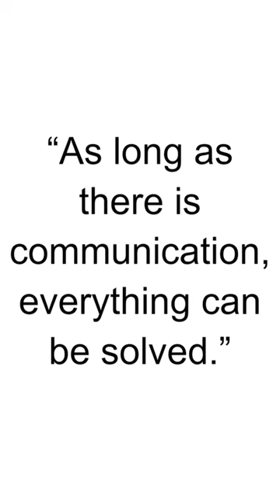HBD - Robert Trujillo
Robert Trujillo is an American musician, primarily known as the bassist for the heavy metal band Metallica. He was born on October 23, 1964, in Santa Monica, California. Trujillo is renowned for his exceptional bass skills, which have contributed significantly to Metallica's powerful and distinctive sound.

Before joining Metallica in 2003, Robert Trujillo played with several other notable bands and artists, including Suicidal Tendencies, Infectious Grooves, and Ozzy Osbourne. His distinctive playing style, characterized by fast fingerpicking, slapping, and powerful grooves, has made him a respected figure in the world of heavy metal and hard rock.

Trujillo's journey with Metallica is marked by his incredible live performances and his contributions to some of the band's albums, including "Death Magnetic" and "Hardwired... to Self-Destruct." His energetic stage presence and strong bass lines have solidified his place as an integral part of the band.

Outside of music, Robert Trujillo is also known for his advocacy for environmental causes and his involvement in various charity work. He is not only a skilled musician but also a dedicated and socially conscious artist.